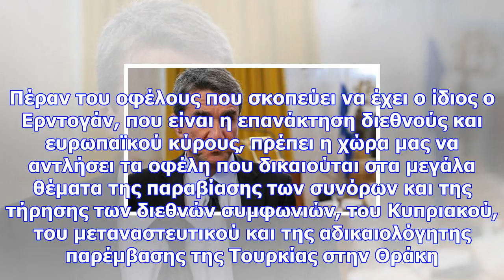Επίσκεψη ερντογάν - λοβέρδος: ελπίζουμε η κυβέρνηση να υπερασπιστεί τα συμφέροντα της χώρας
«Η ΔΗΣΥ υπογράμμισε με ανακοινώσεις της ότι η ελληνική Κυβέρνηση οφείλει να έχει εξασφαλίσει πως η ε...